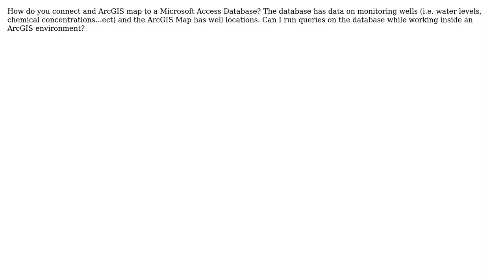GIS: Linking an ArcGIS map to an access database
With thanks & praise to God, and with thanks to the many people who have made this project possible! You are responsible for your own actions.